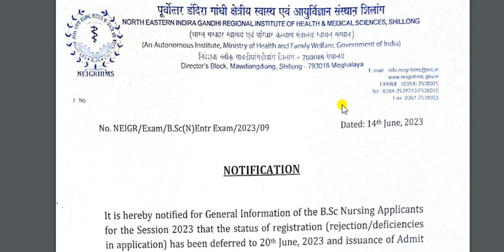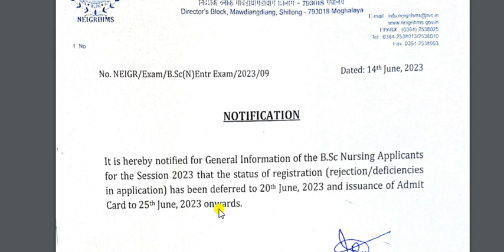BSc Nursing candidates list 2023